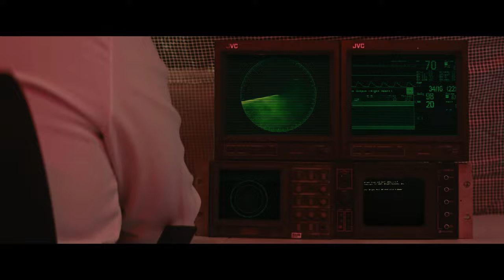SAO Abridged Parody: Episode 01 & Episode 02 - @SWE | RENEGADES REACT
Patron Saints:

aaron patrick
Adam Gleaton
AlaskanJosh98
Alessandro Inzirillo
Alex
Alex Jay
Alexander Rost
Aliff Sonny
Alunnar
Amy Howell
Anathon
Andre Bradford C Diaz
Andres Vega
Andrew Davis
Andrew Inman
Angel Rivera
Anoj
Anton BjÃ¶rn Emilsson
Apple_Juice426
Arcane_Rogue
Arctic Fox
Arencano
Arkion
Ashley Short
Ashley White
Asrieldreemur
Austin Ramirez
AWG
Azuma
Based Libertarian
Bass564
Benjamin Jenyns
Big Fuze
Black knight
BlackCatEd
Blake Thompson
Blazer64
Blizzky
Blueberry
Brenden wells
Brennan Gerrell
Brittany Goen
Bulkswine
Canadian_Caesar
Casey
CHA0SXIII
Chance Jensen
Charles Rogue Dragon
Charleston Gamer
Chase Wagner
cheesesoda
Chris Dryden
Chrisian A Moore
Christina Carley
Christopher
ChronoVulpes
Church
Clock-Tok
Cody Barnes
ColdPhilly
Colton
colton biggerstaff
Coma Blitz
CommanderNomNom
Connor Brown
Corey Costello
Cowboy Coyote
CptBlitz
Crimson Reaper
Crimson Revenant
CursingThrone92
D
D.M.C.
Dana Mario
Daniel Gonzalez
Daniel Metcalfe
DanielFRod
Dark Lord
Dark_SinTeX
Darkcarkiller666
Darkened_SNIP3R
DarkPrime25
David Chisholm
Deathgrips099
Delta
DemonGamer67
Devin bristol
Dezso Teo
Dimitri Mendev
Donald Armstrong IV
douledamn
Dr.Skuller
dragonking unity
dubstepgamer X
DudeInBlue
DunnBeDa1
Dwayne Pope
DWhit
Dylan Tapp
Eagle Squad
Eddy Reinhart
Elias Cristerna
Elijah Moffett
Elliott Leeks
Eoin Conlon
Epic Bingewatcher
Eric Banks
ERIC BARTON
Erick Ruiz
Ethan Davis
Ethan Peregoy
Eviltwin01
Evo
Extinctionteam75
FaalofMan20
Faletlon
Finnishturska87
Fluffyfreshmeat
fly crap
fnaf3tank
FranklyHam
Freddy69
FunkyJunky22
Gamara204
Gamegod4
Garrett
Gary Platt
Gavin Hintz
Geno
Ghostrider Gold
godzilla 312
goldenluger
GoldenSun762
Grayscale
Grayson Benner
gunnerzblades
HailRedKing
Hastur, The Yellow King
HelBoy16
Henny Zhi
Hikoro
HimuraXIII
InquisitorXarius
Inverse Voltage
iPhoenixPlayz
Isaac Roa
Jacob Pollard
Jacob W.
Jacobus06
James Andersen
James Eugene
James Fernandez
James Nicholson
James Pagel
Jared Cappel
Jason Green
Jazz 1255
JD
JDawg9903
Jeffrey
Jeffrey Rillon
Jeremy Kaulmann
Jestapath
Jim Kerrigan
Jimmy Nguyen
Johan Cedillo
Johan Stenfelt
John
John Cabral
JohnFastolf101
Jonathan A Vicars
Jonathan Rager
Jonathon Forney
Jordan
Jordan Wu
Joseph Allan
Joseph Dungan
Josh King
Joshua Gair
Joshua Sharer-Martin
Joshua Webb
Jovan Ramos
Juan Garcia
Just Chris
Justin
KaijuPaladinGabriel
Kara Rohlman
Kau Komori
Kay Scruton
Kelvin gaming
King Joe
klmx
kris cook
Kristian Laber
Kwang Chul Kim
Kylen
Lake Hawk
Landon Hiles
Laptop759
Lazzy
Lea
LeaderBlue
Lily Panda
Lindsey Rapisarda
Lj O'Rourke
Lofti
LovetheDove
LRC Napkin
Lucas Hogh-Janovsky
Lucius
Luckless
Luis Hernandez
Luis Soriano
Luke Byers-Jones
Majorkingbob
Malum Nuntius
Manam Kung
Marcus L
Mark Lynn
Marshall Seldon
Marshall Taylor
Martin Girouard
Martin TÃ¸mmerholen
MarvinatorHD
Matt Way
Matthew Hemingway
Matthew Paulson
Matthias Fuchs
max
max mckenzie
Melissa Espinoza
Melymel
Michael
Michael Evans
Michael Gregory Cote
michi_9871
Mighty Snake
Miguel Castillo-Bailey
Mikaal mcqran
MoistureMolly
Monsi7
Mr. Happy
Mr. I Like Spam
Mystique Meredith
Name Unknowner
Nathan Fair
Nathan Prieto
nek
NexusDreamZ
Nicholas Delcambre
Nick J
Nicolas Dealey
Nightwolf37
Noah Barnhardt
Noah Morgan
Nora Schnee
Noran Maann
Nova Rose
NullVoid
Oax Al
OhHai_Its Joe
OKTOKAT
omar
Omniczar
Owen
paranoid mind
Patience Daniel
Peter Keogh-Lynn
Phantom Pyralis
PhantomICE87
Philip Munoz
Phillip J Smith Jr
Plaguemonk42
PotterBrony
Ramon Moreno
rashaun moore
ray kent
Reaver Daemon
Recurve Gaming
Redemption
Rerekura mataamua
Richman1887
Rick Hound
RiZen
Robert F. Atrozskin
Robert Farrow
Roninn Hasstings
Ronny123
ross lingard
Roy Marax
ryan anderson
Ryu
SÃ¸vuOwO
Sandru
Sant25
Scar
Scott Slade
Scott Wright
Sean Anderson
SeaRaccoon
Shadow Quill
ShaiGuy
Sharkman
Shimell Williams
SilentValor
Singed Corpse
SlayerG88
Slendecker
Sliksick
Slip
smite me god
SNIPERSLAYER999
Snow
Somerandomguy
Son_of_Nemesis
Son_of_Revan
SouthStar
speeder2020
Sref
stephen crowell
stevmaster11
SuperMandibleClaw
Syenna Lupfer
Szymon K.
Tenebris Narud
tentaculls
Tesla116
TFrenchCanadian
The Manx
Theironcart
TheLoneLogan
TheQ651
TheTinman1996
Thezion1111
Thomas Martin
Thomas S
T-Money
Tokusa
Tomas Barreda (Tomyhill)
Touch Me
Travis Tierney
Tribal Typhoon
Tristan johnson
TrueAuraGuardian
Tshad Oswald
Twigo
Twiska
Tyler bandin
Under
Underuins
Unksa1198 Why
Valkyrie
Van Hohenheim
Videogamefreak34
Voltage
Vueko
weber_ dk
WeskerStars1987
William A. Riley
Willie Broughton
Wok
Wolfe26
Wulfric
X3ra
Xankoshu
Xavier Lavoie
Xaviro_
Xicen
Xmnan
yeetyeet 277
Yuriko
Zekria
Zone Z1